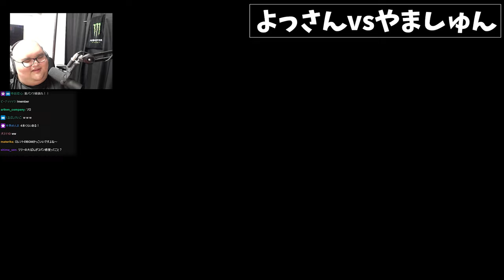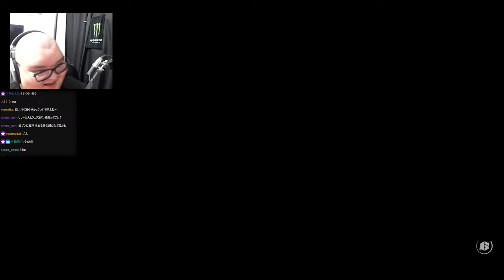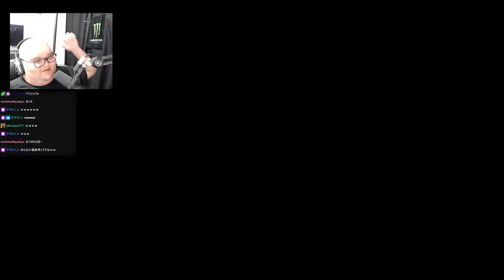レジェンド48位プロとのエキシビジョンマッチで大勝利するありけん【ありけん/スト6/切り抜き】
0:00 OP
0:12 開会式
2:08 mikan☆vs心々宮ひぃたま
5:03 高山ことりvsサイタマン
10:26 桜える子vs天宮ちほ
18:17 玉餅かずよvsせんとす
22:27 よっさんvsやましゅん
27:37 ありけんvs小路KOG